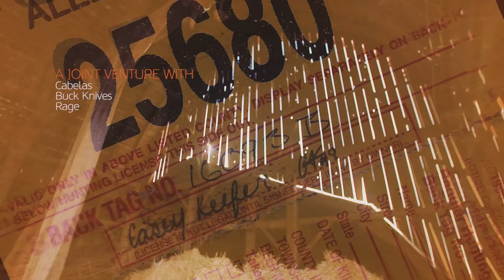Chris Goes For Broke On A True Illinois Giant Named "Elvis" | Rival Wild Season 2 Episode 8 Part 1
The ups and downs of whitetail hunting from one season to the next are discussed as Chris Keefer struggles to get it done. Chris tries to save his bow season by spending the late season with his PSE in search of Elvis The King.